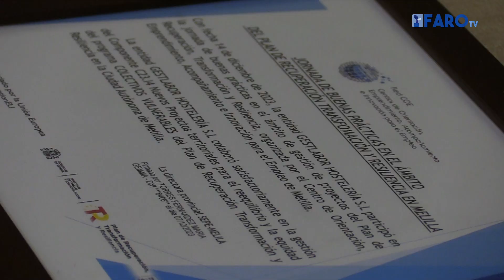El SEPE organiza unas jornadas para continuar mejorando la empleabilidad en el futuro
El Servicio Público de Empleo Estatal (SEPE) ha organizado este jueves las Jornadas de Buenas Prácticas de los programas del Plan de Recuperación, Transformación y Resiliencia en el Hotel Melilla Puerto con el objetivo de poner de relieve todo el trabajo realizado para mejorar la empleabilidad en la ciudad y trazar el camino a seguir en el futuro.